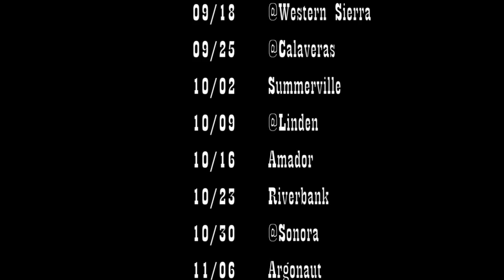2014 Student Highlight 150522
Video done by student at Bret Harte HS in Angels Camp, CA. This is a highlight video that has the 2015 Bullfrog football schedule attached.